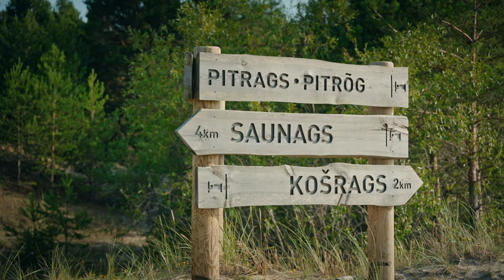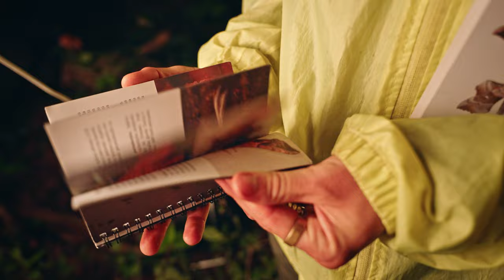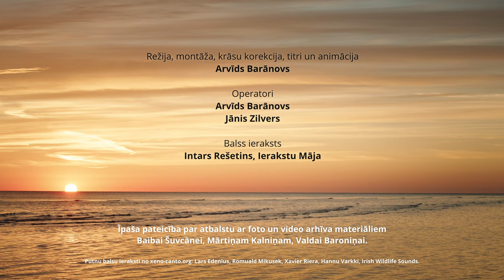Slīteres Nacionālais parks / Slītere National Park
In the north-west of Latvia, at the very northern tip of Kurzeme Region, is the smallest of Latvia's four National Parks – Slītere National Park. It was created from one of the first protected natural areas in Latvia – from Šlīteres nature monument, founded in 1923. This national park is also called – an open–air museum of geological history of the Baltic Sea.

Client: Nature Conservation Agency of Latvia (Dabas aizsardzības pārvalde)